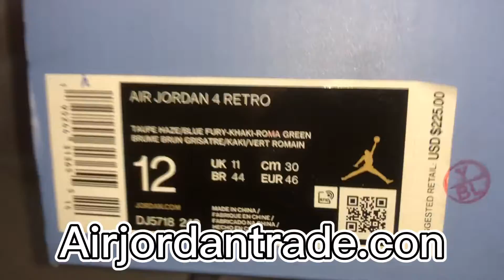Cheap real air Jordan 4 retro for sale to airjordantrade.com the new jordan 4 Dj5718 242